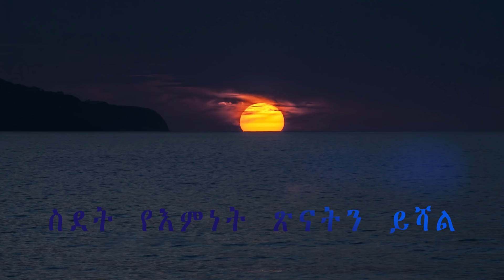የስደት 'በረከት'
ሁሉም ስደተኛ ይህን ቀድሞ ቢያውቅ የተሻለ ነበር?